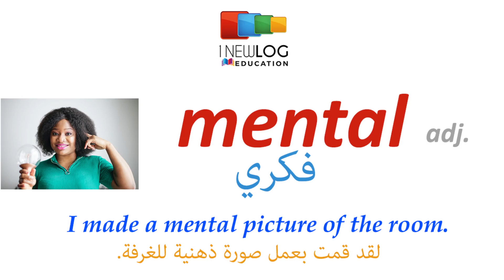قاموس انجليزي عربي بالصوت والصورة | mental | عقلي | dictionary from English to Arabic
تعلم اللغة الانجليزية قاموس انجليزي عربي بالصوت والصورة «عقلي» قراءة  عبد الرحمان ذكير
عقلي
mental
مفردات#
مصطلحات#
قصص انجليزية
British English
American English
English Story